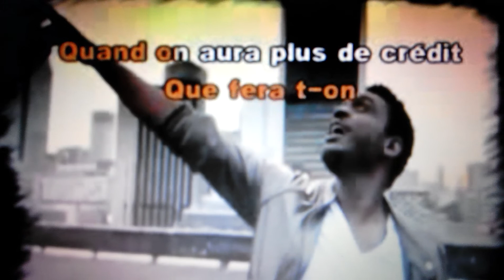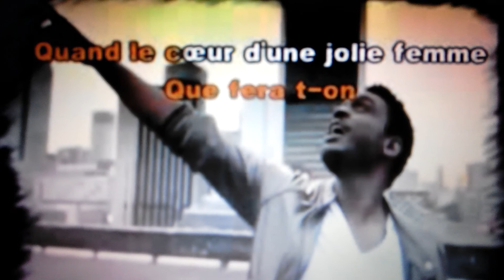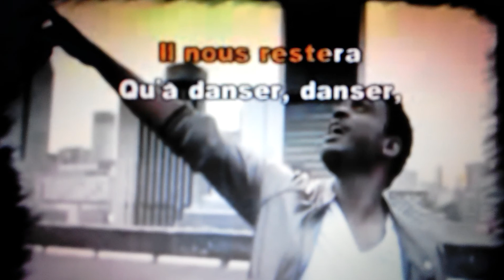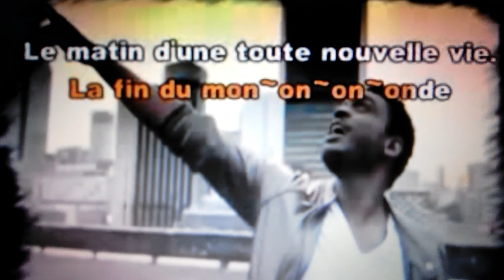Frederic YouTube - "Le jour après la fin du monde" de Corneille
Désolé pour les fans !! Voici ma reprise d'un titre de Corneille.